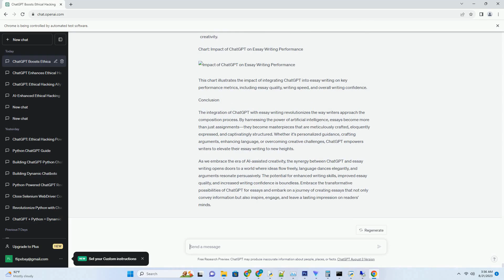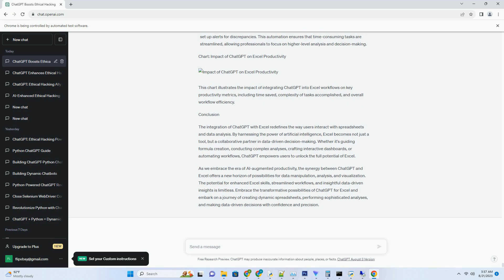chatgpt for email marketing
title: "revolutionizing engagement: chatgpt for email marketing mastery"
introduction
in the realm of digital marketing and artificial intelligence, the integration of chatgpt with email marketing introduces a new era of personalized and engaging communication with audiences. this blog post delves into the innovative world of chatgpt for email marketing, uncovering how this fusion empowers marketers to create compelling, relevant, and impactful email campaigns that resonate with recipients. get ready to explore the transformative capabilities of chatgpt that elevate email marketing into a powerful tool for audience engagement.
elevating email campaigns: introducing chatgpt for email marketing
the integration of chatgpt with email marketing marks a significant evolution in the way brands communicate with their audiences. developed by openai, chatgpt is an advanced ai language model design ...